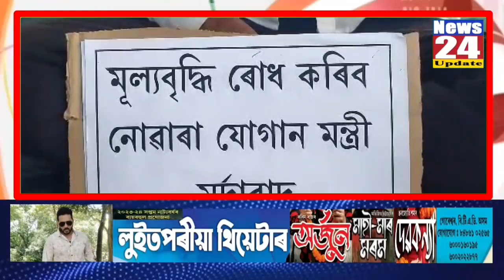তামুলপুৰত আছুৰ ১০ ঘন্টীয়া অনশন#news24update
তামুলপুৰত আছুৰ ১০ ঘন্টীয়া অনশন।